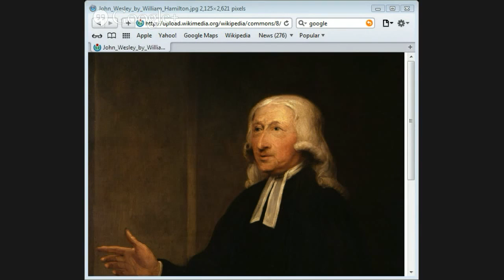The Life Of John Wesley by Jason Burns